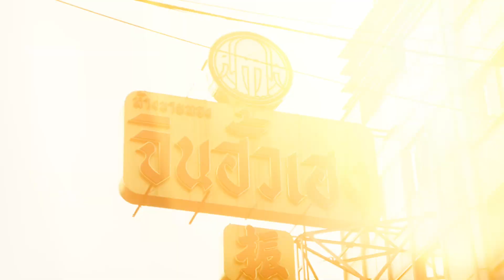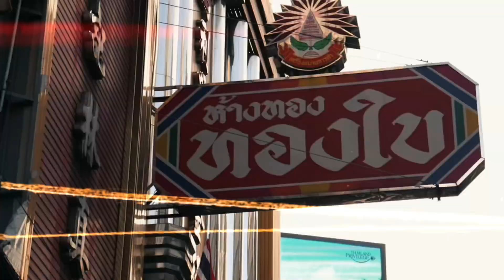Possible - Miyabi X Groovybee X Way g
@MrPhaiwat : Rap and Mixing
GroovyBee : Vocal
Miyabi : Rap
Directed by @gaosoon90